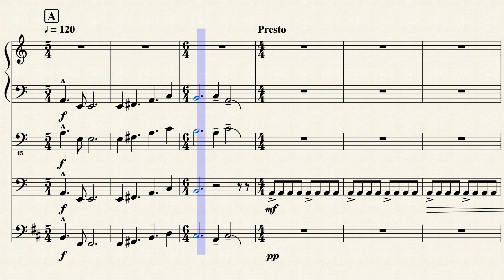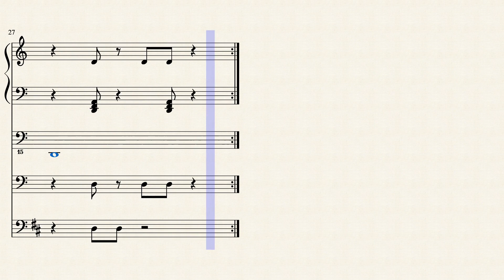Rude Awakening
A fight against a sleepy boss.
this song was co-composed by Mr. Montney